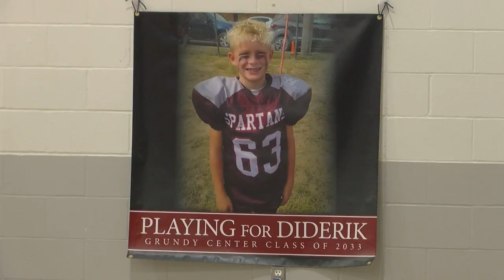Grundy Center students raise almost $14,000 in a fundraiser dedicated to their former classmate